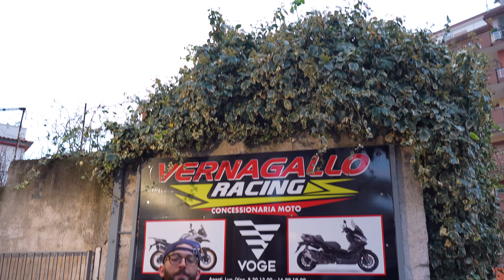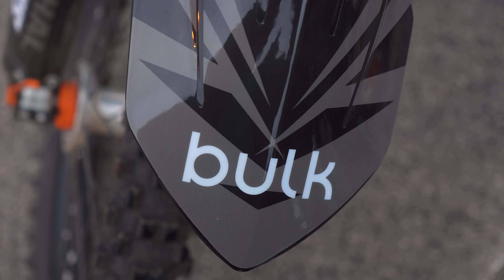La MIA RAGAZZA REAGISCE alla mia NUOVA MOTO!! *Non ne può più!!*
Dopo un lungo periodo di danni e distruzione, era arrivato il momento di dare NUOVA VITA al mitico Ktm, che ne pensate della nuova livrea??